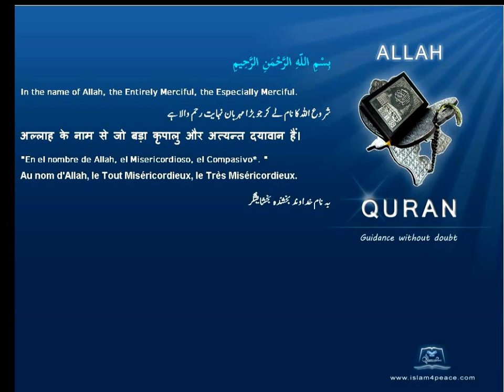Qruan Farsi Persian Arabic Translation 088 الغاشية Al Ghaashiya The OverwhelmingMeccanIslam4peace com